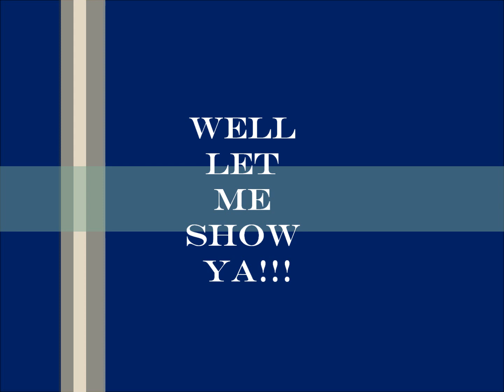Intro to 619 boyz!!!